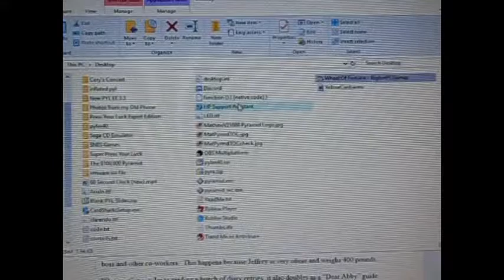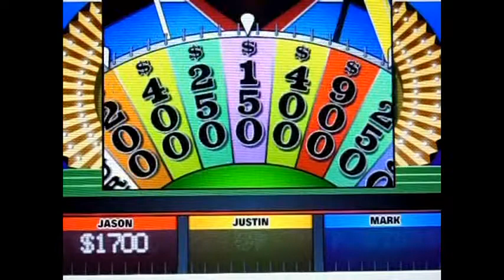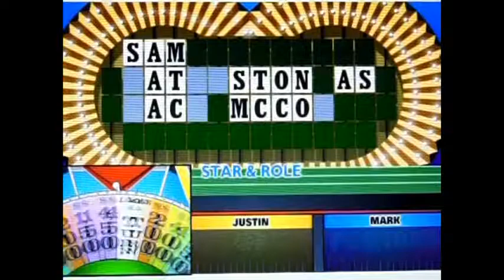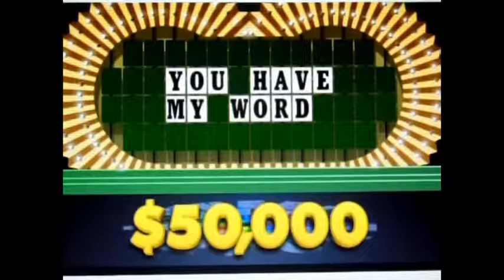Wheel of Fortune BigJon's Season 2 Episode 23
Player 1: jacaya316 ($34,200; 1 win)
Player 2: Justin Noyes
Player 3: leafsfan18 ($53,050; 1 win)